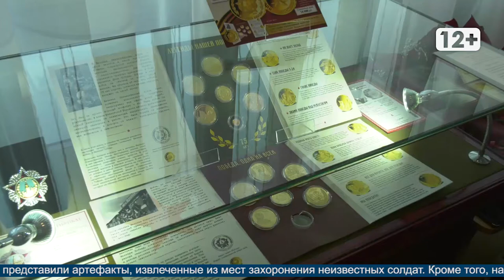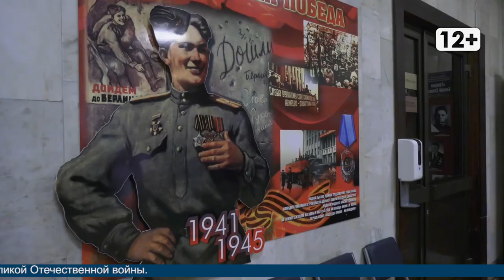День неизвестного солдата